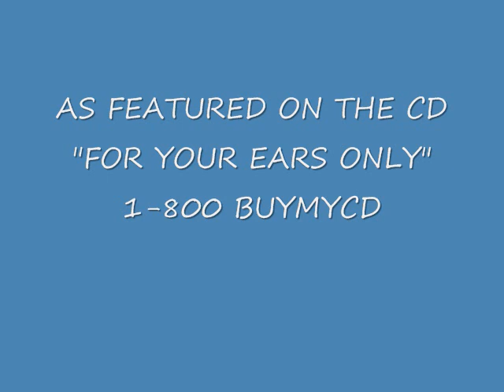IF I LOVE AGAIN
Bob Stewart sings one of the great ballads from the "GREAT AMERICAN SONG BOOK". with The Angelo DiPippo Orchestra. Bob has been rated "Number one singer in the pop/crooning tradition!" by AMG - ALL MUSIC GUIDE